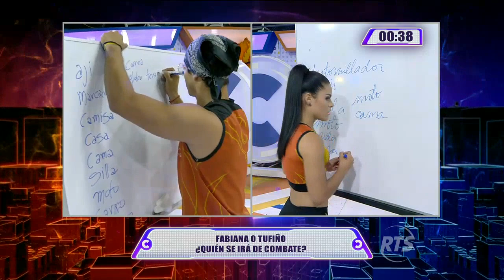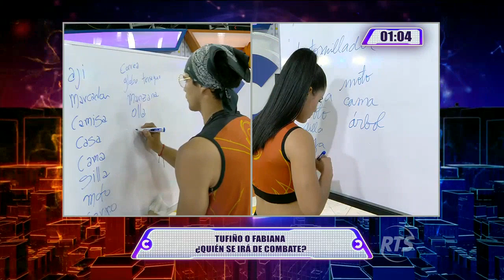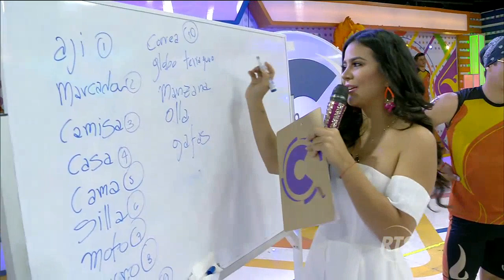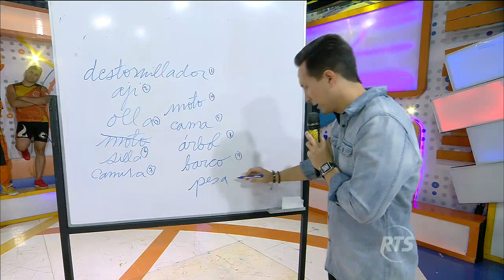Esta vez Fabiana y Tufiño en Memorizando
Continúa la competencia entre Tufiño y Fabiana, quienes se encuentran al borde de dejar el programa, poniendo todas sus fichas en esta noche de competencia mental.

Continúa esta noche de duelos mentales